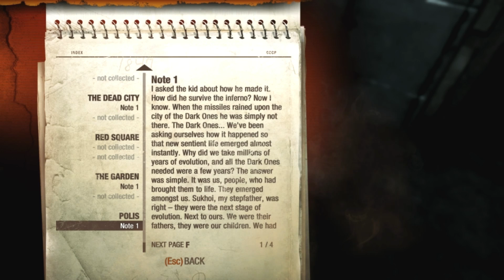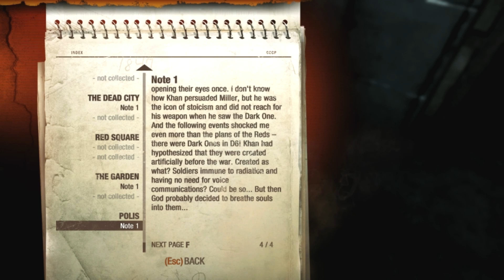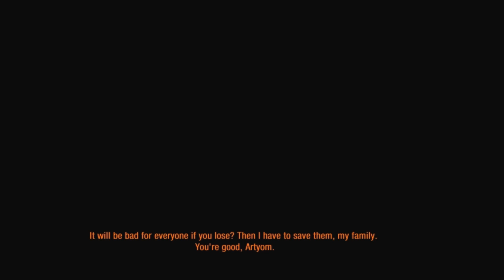Metro Last Light - E25 - Time to defend the metro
I really enjoy post apocalyptic story lines, and after seeing this game at PAX east I knew it was something I wanted to check out. I think this is going to be a lot of fun!

Beneath the ruins of post-apocalyptic Moscow, in the tunnels of the Metro, the remnants of mankind are besieged by deadly threats from outside -- and within.

Mutants stalk the catacombs beneath the desolate surface, and hunt amidst the poisoned skies above. But rather than stand united, the station-cities of the Metro are locked in a struggle for the ultimate power, a doomsday device from the military vaults of D6. A civil war is stirring that could wipe humanity from the face of the earth forever.

As Artyom, burdened by guilt but driven by hope, you hold the key to our survival -- the last light in our darkest hour